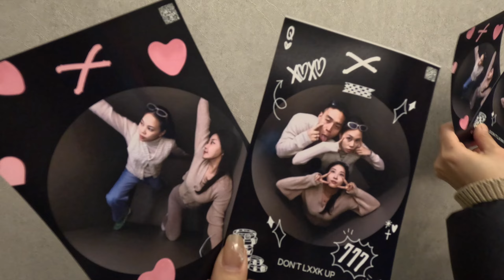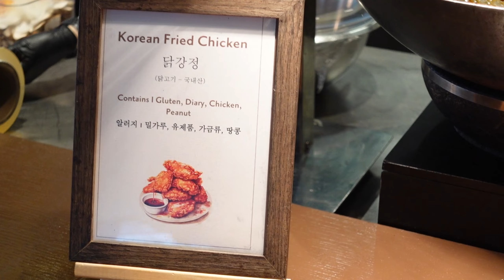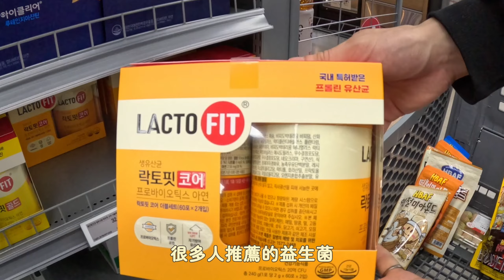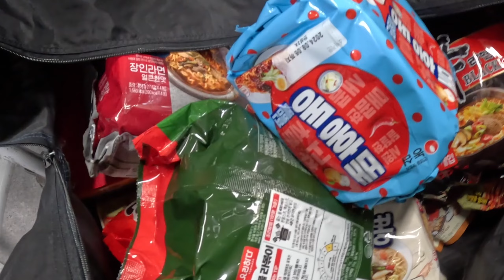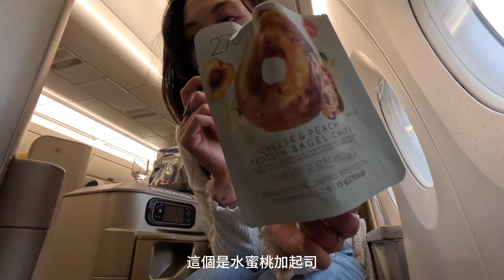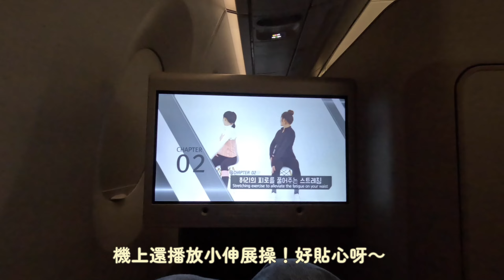首爾旅遊vlog🇰🇷韓國超市爆買泡麵零食🍪y2k俯拍大頭貼/飛機上吃烤肉的幸福指數100%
本週過一半啦！恭喜你撐到週三！希望今天的影片陪你度過一個放鬆的夜晚🌝

♥Vlog equipment:
iPhone14Pro
Sony ZV-1